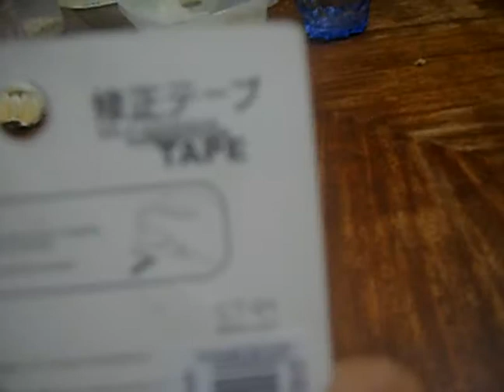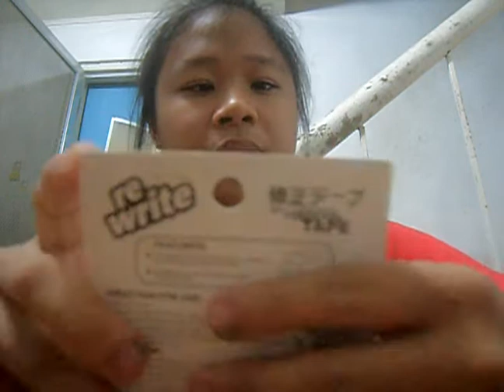Unboxing An Item A Cool Re Right Correction Tape Epic Cool